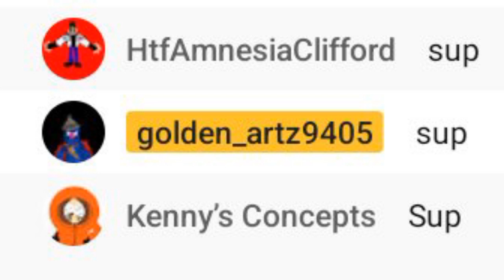htfamnesiaclifford golden kenny and kenny concepts saying sup at same time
screenshoted this cuz funny lol
ft @golden_artz9405 and @ClydesConcepts